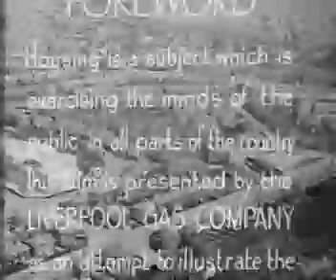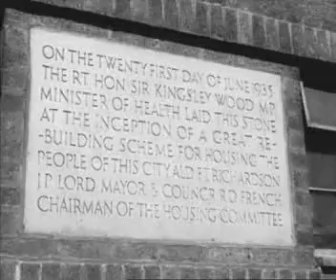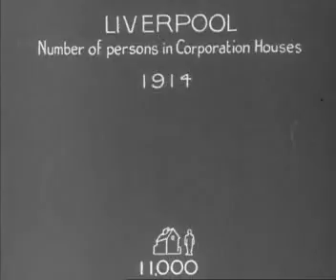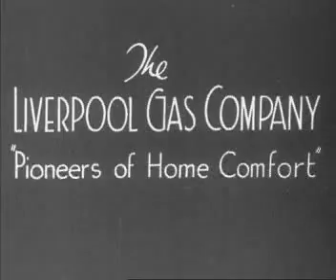Gas Board Promo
The full Promotional film, Home's For Workers, Made By The Gas Board